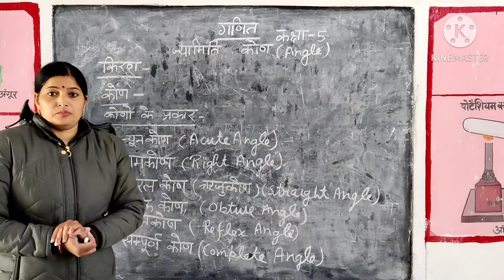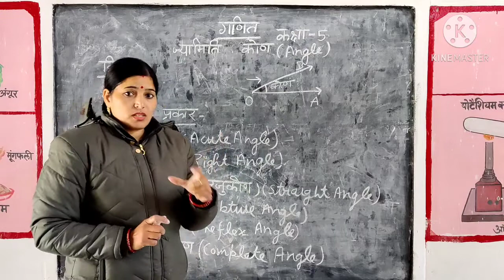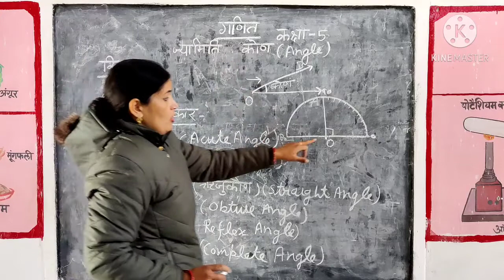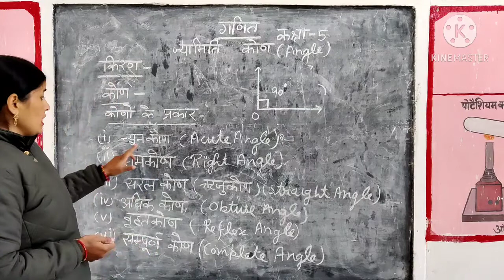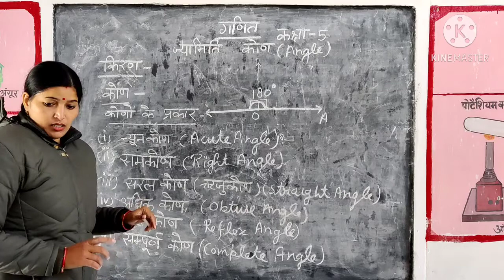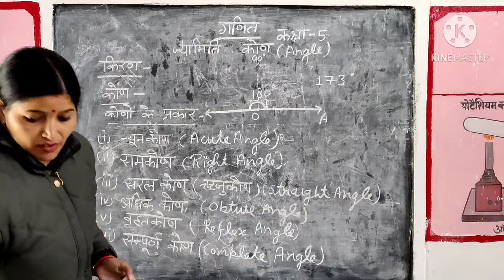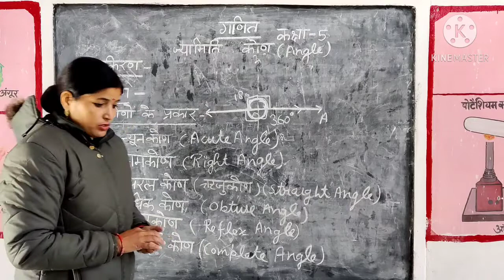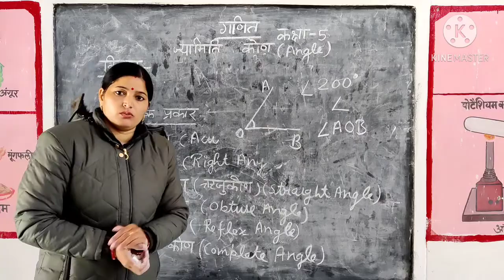Types of Angles/ कोणों के प्रकार/ By Rachna yadav